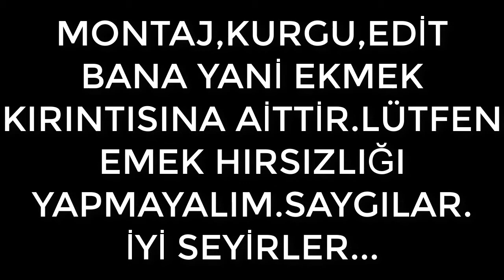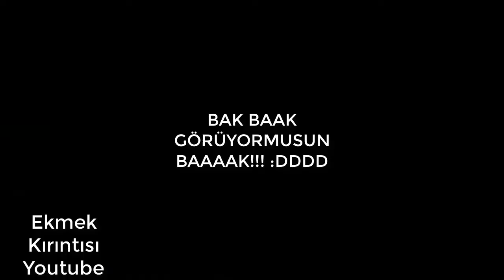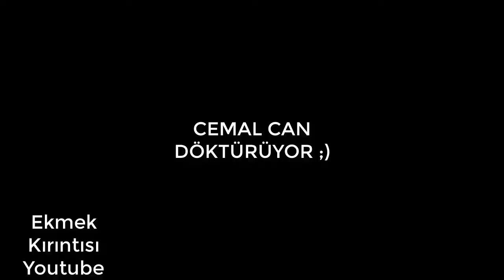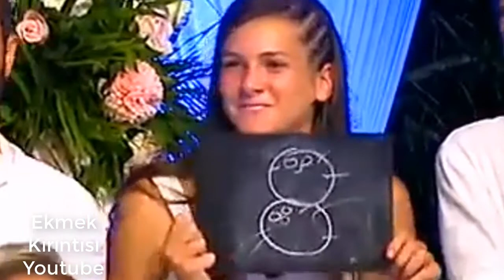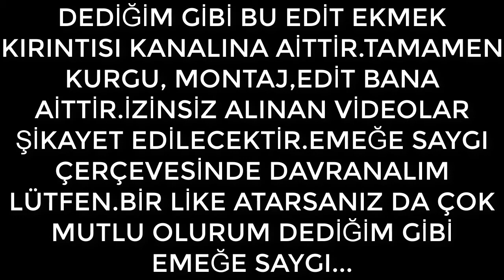SURVIVOR BİRLEŞME PARTİSİ MONTAJLI DERLEMELER || SERCAN'DAN NİSA'YA TRİP || ARDAHAN BİSCOLATA MAN ;D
Bu video tamamen mizahi amaçla yapılmıştır.Yani herhangi bir karalama,laf sokma,aşağılama,eleştirme amacı yoktur.Sadece eğlence amacı vardır lütfen  yanlış tarafa çekilmesin.Videoda hiçbir art niyetim yok.Survivor'u çok seviyorum ve kesitlerden birşeyler çıkarmak istedim.İzleyen olursa lütfen eleştiri yapma gereği duymasın sadece düşünceleri varsa belirtsin.İyi seyirler dilerim...